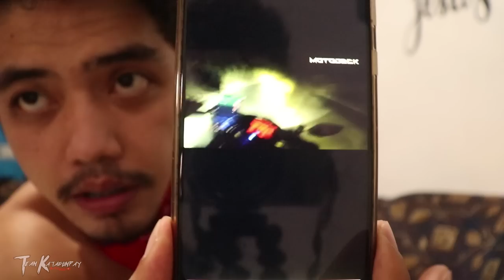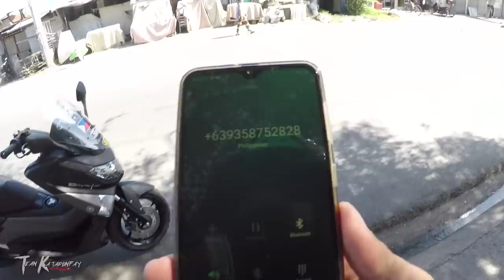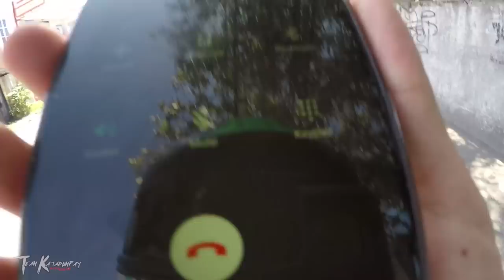2K+ ORIG MURANG BILIHAN NG HELMET / MOTODECK BAT NAGTAOB / WALA PARIN TAYO SPONSOR - YAMAHA NMAX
MGA TOL NAKAKITA TAYO NG MALIIT LANG NA TINDAHAN NG HELMET PERO S HALANGANG 2K LANG MAY ORIG LS2 RAPID KANA!

May gusto ka bang ipa-TRABAHO sakin? BUSINESS CONCERN
send me your PRIVATE MESSAGE:

GEARS:
Gopro HERO 5 BLACK EDITION
ADOBE PREMIERE SOFTWARE
TELESIN BATTERIES

DRONESHOTS BY: CARLON NAVARRO